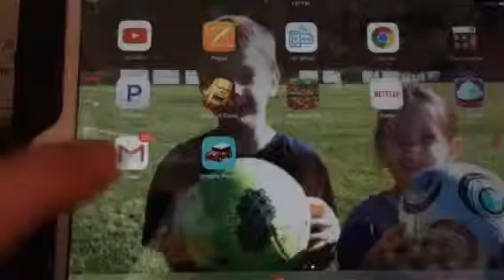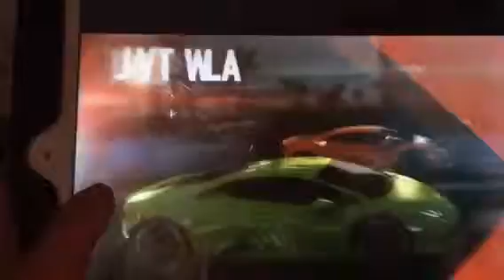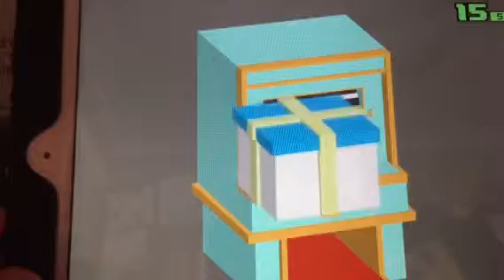Smashy Road Gameplay